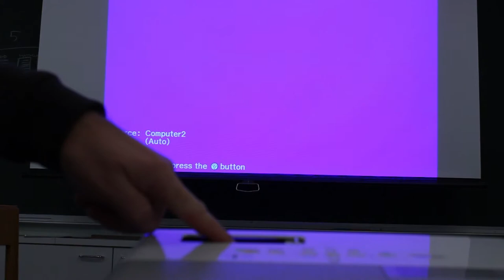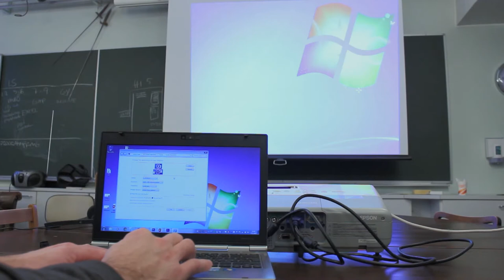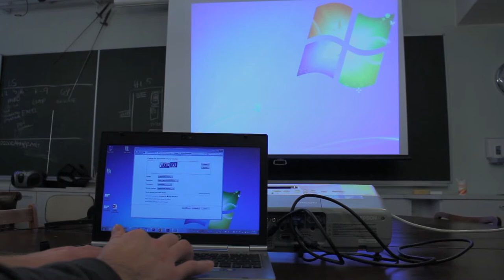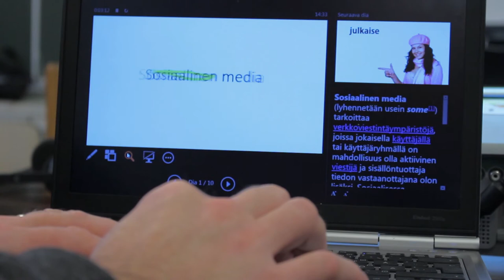Powerpoint 2013, osa 6: Projektorin käyttö ja esitys